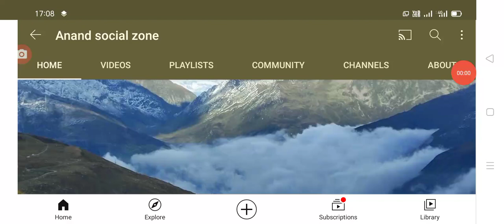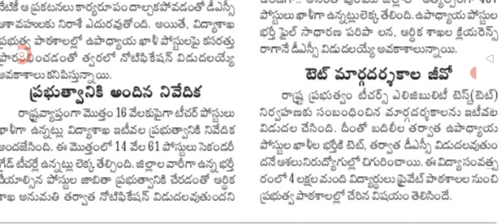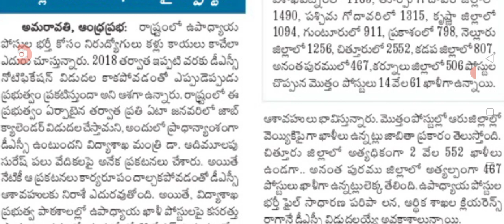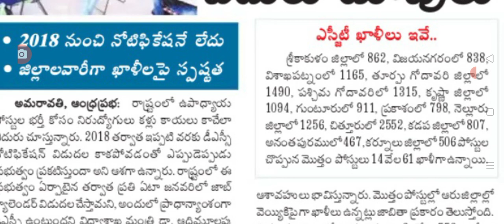AP government announced 2021 DSC district ease vecancies list latest update today.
Hello everyone today update is AP DSC district wise  post's list total 16 thousand   full details of AP DSC notification and Tet notification update.@Anandsocialzone